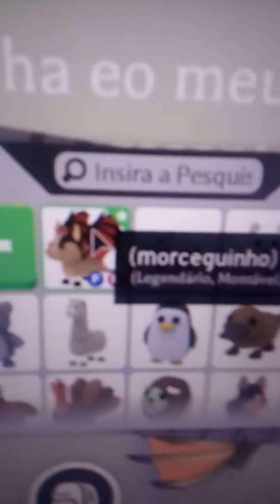Meu novo pet